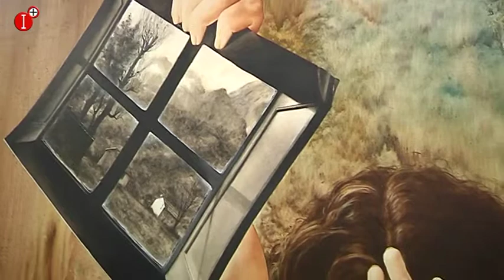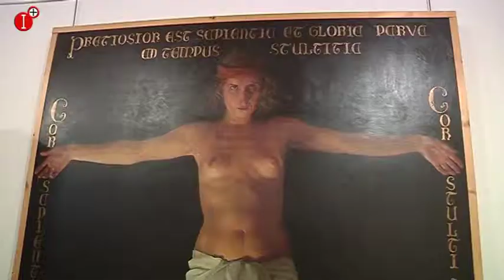EL MUSEO INFANTA ELENA DE TOMELLOSO ACOGE UNA GRAN RETROSPECTIVA DE CAROLINE CULUBRET